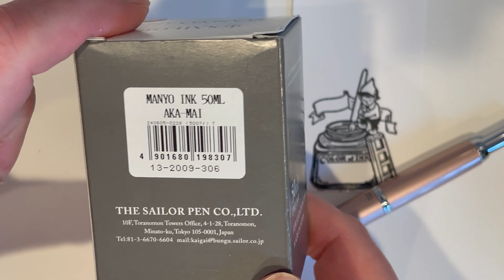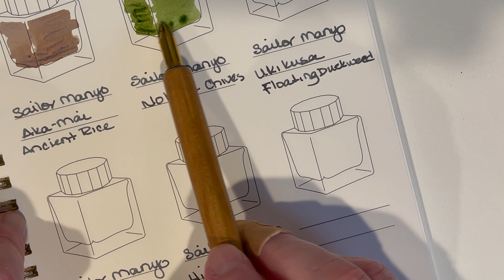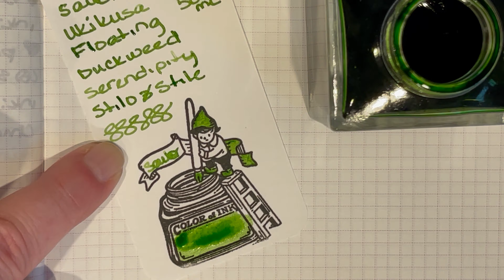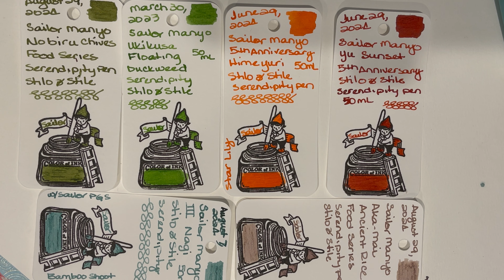Swatching Six Sailor Manyo Inks ~ Episode 155 ~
Please join me as I swatch a few Sailor Manyo Inks, some of which are newish and one of my favorite inks, Sailor Manyo Ukikusa, a pretty, fresh, spring green that is a terrific shader and always makes me happy when I see it. I swatch the inks on Tomoe River Plain Notebook paper and Col-o-Ring cards and show some writing samples on five other papers, including two cream colored papers, and show chromatography results of all the colors.

The dusky evening light is augmented by overhead lights, and my iPhone camera isn't always the best at rendering color the way my eyes see it, and that is especially true with the Birmingham Fieldstone-look of the first ink, Aka-Mai, which in person is closer to a pink-brown though not quite as pink as Colorverse Brunch Date. To  my mind, the truer color of this Aka-Mai ink looks best in broad or double broad lines, and I thought my champagne Decimo was a broad nib: turns out is is a medium.

Sorry this swatch session is a bit disjointed in the beginning when I realize I didn't have any water cups prepared to rinse the Kakimori dip pen between inks. I was pretty distracted during the entire episode. Oh well, that's my life in a nutshell.

Thank you very much for sharing some of your time with me! Have a great day!

*INKS:* Sailor Manyo Inks
Aka-Mai Ancient Rice (Food Series)
Nobiru Chives (Food Series)
Ukikusa Floating Duckweed (Manyo Series 2, Man'yōshū Collection of Ten Thousand Leaves)
Yu Sunset (Manyo 5th Anniversary)
Himeyuri Star Lily (Manyo 5th Anniversary)
Nagi Rice Paddy Field Grass/Calm Sea (Manyo IV Series, also based on Man'yōshū Collection of Ten Thousand Leaves)

*PENS:*
Sailor Manyo Pro Gear Slim Bamboo Shoot (M) 14k
Pilot Namiki Capless (Vanishing Point) Decimo Champagne (M) 18k

*SWATCH PENS:* Pensive Pens AU Serendipity Hybrid Dip (B) pen hand-turned and nib expertly tuned by James Finniss; Kakimori Brass Nib, Kakimori Sakura Wood Pen Holder (I got mine

*PAPERS:*
📓 Hobonichi Techo Colors Happiness Pink Weeks Hardcover Spring (April-start) 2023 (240 pp, 52gsm, cream, 2023)
📓 Hobonichi Plain Notebook A5 Tomoe River Paper Grid (Stilo&Stile, 52gsm, ivory);
📓 Nakabayashi Yu-Sari A5 5mm-Grid (Stilo&Stile, 96 sheets, 95gsm, eggshell) NYN-A501-SB;
📓 Rhodia Classic Spiral Bound dotBook Notebook A4+ (Stilo&Stile, 80gsm, superfine Clairefontaine white vellum paper, dot grid);
📓 Midori MD A6 Notebook Graph Ruled (5mm grid, 80gsm, cream paper color);
📜 Col-O-Ring Ink Testing Book, Standard Size (according to Ana from The Well-Appointed Desk it's pronounced _coloring_ like what we do with crayons; Skylab Letterpress, 160gsm, white);
📜 BartOvation Grade 1 Chromatography Paper Strips (0.16mm thick, 22s filtration speed, 6 x 0.75 inches);
📓 Wearingeul Impression Color Swatch Book: 9 Ink Bottles (Stilo&Stile, 40 pp, 200gsm, white, 2022)

*HOBONICHI COVERS:* Hobonichi Techo Night Flamingo 2023 ~ A5 Size (fits Hobonichi Techo Cousin); Hobonichi Techo Accessories Yuka Hiiragi: Cover on Cover for A5 Size (Light in the Distance); Hobonichi Techo minä perhonen: anone-anone (Black) A5 Size; A6 Colors Willow Tree (Techo Cover 2023 fits Planner and Original); Cover on Cover - Season of Hope by Yuka Hiiragi for A6 Size; (All Covers from the Hobonichi Store except the Weeks and its cover, which came from Paperimuru Paper Shop in Finland)

*ELF & INK BOTTLE RUBBER STAMP:* Paper Game Co on Etsy ~ Ink Bottle Rubber Stamp, Fountain Pen Ink Swatch, Empty Glass Bottle and Elf

*TIMESTAMPS:*
0:00 ~ Intro/Aka-Mai (Col-o-Ring)
5:16 ~ Wearingeul Impression Color Swatch Book
6:37 ~ Nobiru (Col-o-Ring)
9:48 ~ Nobiru Wearingeul Impression  Color Swatch Book
10:44 ~ Aka-Mai Hobonichi A5 Notebook
13:33 ~ Nobiru Hobonichi A5 Notebook
15:07 ~ Ukikusa (Col-o-Ring)
19:13 ~ Ukikusa Wearingeul Impression Color Swatch Book
22:21 ~ Yu (Col-o-Ring)
26:02 ~ Yu Wearingeul Impression Color Swatch Book
27:18 ~ Yu Hobonichi A5 Notebook
29:24 ~ Himeyuri (Col-o-Ring)
33:13 ~ Himeyuri Wearingeul Impression Color Swatch Book
34:00 ~ Himeyuri Hobonichi A5 Notebook
36:12 ~ Nagi (Col-o-Ring) (pre-swatched in Bamboo Shoot unboxing)
36:40 ~ Nagi Hobonichi A5 Notebook
39:50 ~ A Look at Five of Today's Inks Wearingeul Impression Color Swatch Book
40:07 ~ Nagi Wearingeul Impression Color Swatch Book (also pre-swatched)
40:18 ~ Hobonichi Weeks Five of Today's Inks (forgot that Ukikusa was on the next page)
41:10 ~ Midori MD Paper A6 Notebook & Chromatography
43:53 ~ Yu-Sari A5 Notebook
46:32 ~ Rhodia A4+ Dot Grid
47:31 ~ Wearingeul Impression  Color Swatch Book
48:15 ~ Six Dry Ink Col-o-Ring Swatch Cards